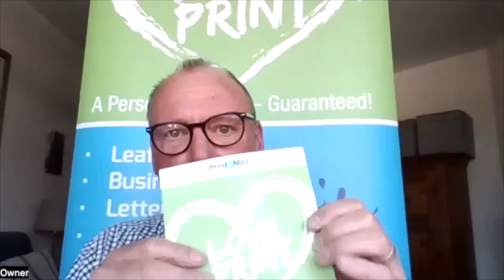Unveiling Industry Secrets: Mastering Physical Marketing and Direct Mail with Al Smith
Join me for an exclusive interview with Al Smith, an expert in the print management industry and Managing Director of Print and Mail Runner. In this engaging conversation, Al shares invaluable tips on leveraging physical marketing and direct mail campaigns to maximise your marketing reach. Discover the best practices for designing effective print materials, uncover industry secrets, and gain insights into driving exceptional results through targeted offline marketing strategies. Whether you're a seasoned marketer or a business owner looking to explore new avenues, this interview is packed with practical advice to elevate your marketing game. Don't miss out on this opportunity to gain a competitive edge and unlock the potential of physical marketing in the digital age!